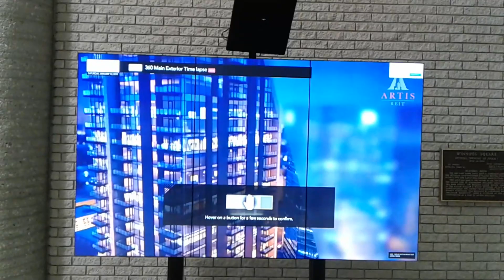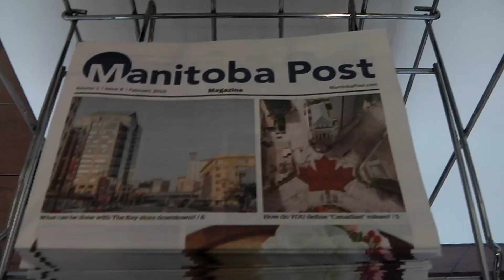Winnipeg Today | 74 | January 2019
Winnipeg known as the "Gateway to the West", Winnipeg is a railway and transportation hub with a diversified economy. This multicultural city hosts numerous annual festivals, including the Festival du Voyageur, the Winnipeg Folk Festival, the Jazz Winnipeg Festival, the Winnipeg Fringe Theatre Festival, and Folklorama. Winnipeg was the first Canadian host of the Pan American Games. It is home to several professional sports franchises, including the Winnipeg Blue Bombers (Canadian football), the Winnipeg Jets (ice hockey), and the Winnipeg Goldeyes (baseball). (Wiki)